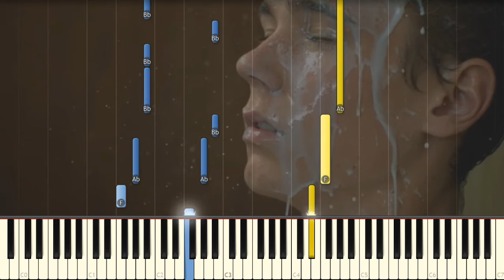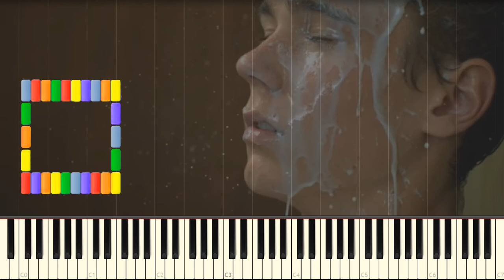SKAM Theme Intro Song - Christian Wibe [Piano Tutorial]